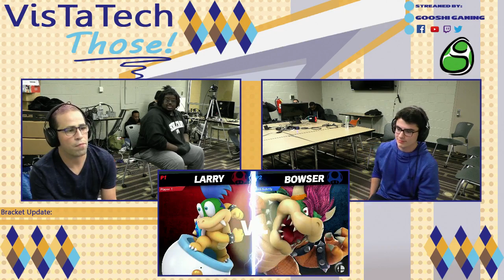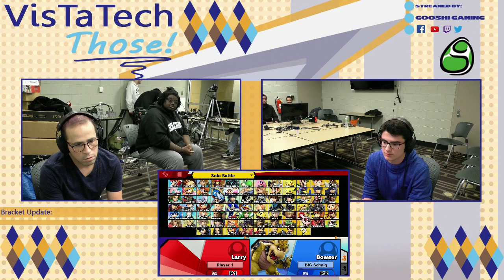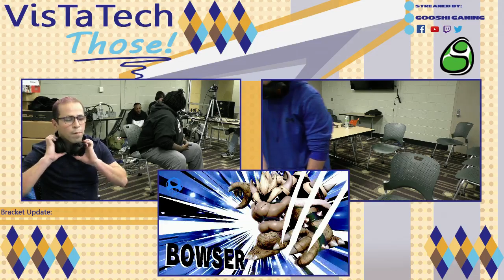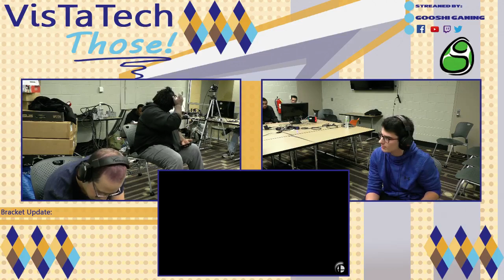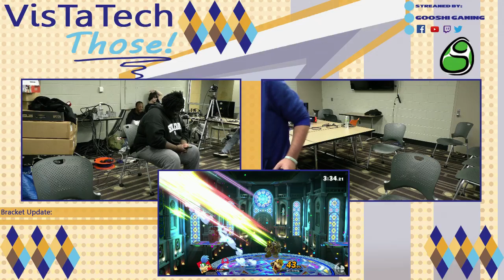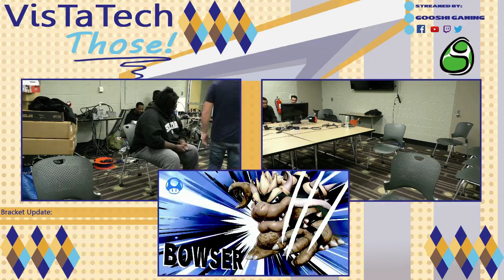VTT #90: Llany (Bowser Jr.) vs Schnigily (Bowser)